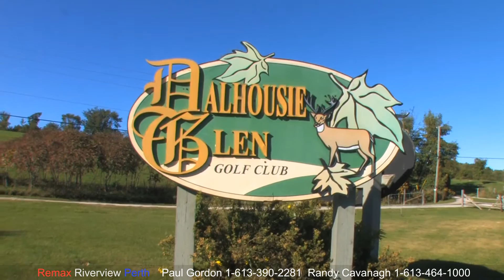For Sale: Dalhousie Glen Golf Course + Large House $645,000